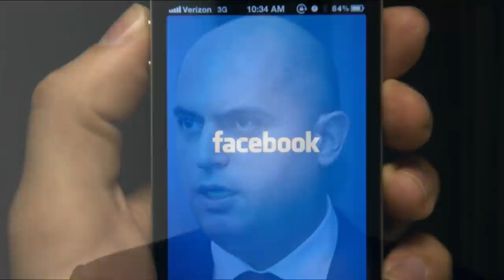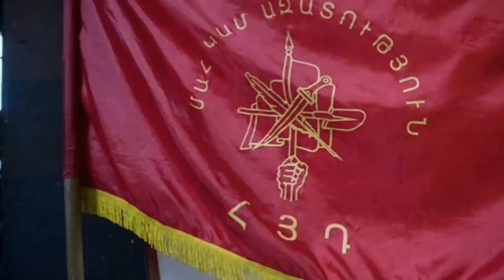Հրատապ ՝ Տեսեք ինչի պատճառով է մահացել Աշոտյանի մայրը ՝ ընդիմությունը սպառնացել է իշխանությանը